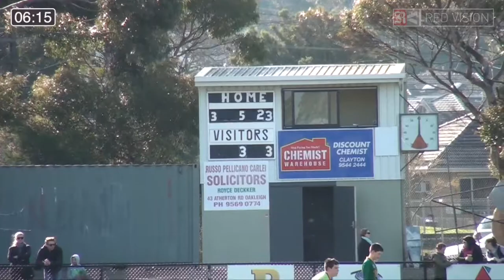SMJFL 2014 Under 12 North Oakleigh v Mordialloc Braeside